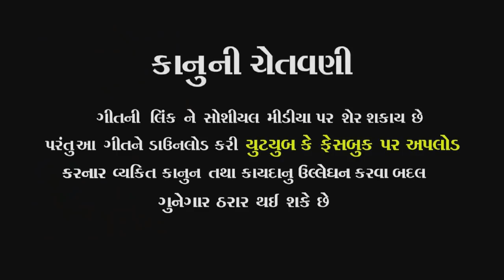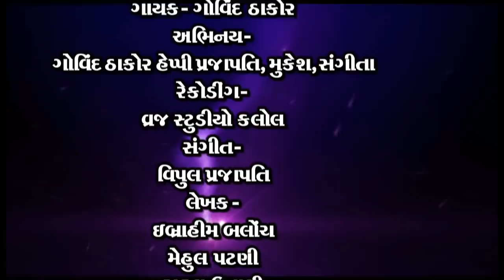"Govind Thakor" - Dil Tute Se Jo Koina Prem Ma | New Gujarati Song 2019 | CMW Gujarati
Priyanchi Video Presented

Title : Dil Tute Se Jo Koina Prem Ma
Singer- Govind Thakor
Acting - Govind Thakor, Happy Prajapati, Mukesh, Sangita
Producer - Mukesh Thakor (Banyan)
Recording- Vergia Studios (Kalol)
Writer - Ibrahim Boloch
D.O.P. - Manoj Thakor (Priyanshi Video)
Camera-Editing - Gujju star Rahul
Director - Nitin Thakor
Label : CMW Gujarati